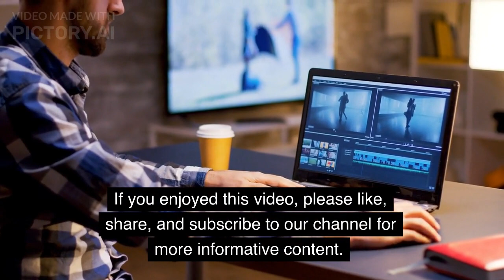The 20 Important Facts about of Elephant in our Environmental Balance | Human Birds International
In today's video, we will be discussing the importance of elephants in maintaining the environmental balance. Elephants are majestic creatures that play a crucial role in their habitat's ecosystem. Here are 20 reasons why elephants are so vital for the environment:

Seed Dispersion: Elephants consume a lot of fruits and vegetation, and their excreta contain seeds that are dispersed across their habitat. This helps in maintaining biodiversity by spreading seeds to new areas.

Soil Aeration: Elephants trample on the soil, which loosens it up and allows air to circulate through it. This helps in improving the soil quality and promoting the growth of vegetation.

Nutrient Cycling: Elephants consume vegetation and excrete it as dung, which contains vital nutrients. These nutrients get absorbed by the soil, and the plants use them to grow.

Food Chain: Elephants are at the top of the food chain in their habitats. They provide food for predators like lions and hyenas.

Waterholes: Elephants dig up waterholes in dry areas, providing a source of water for other animals in the habitat.

Forest Clearing: Elephants help to clear forests, making way for new growth and creating a diverse range of habitats for other animals.

Habitat Maintenance: Elephants create and maintain habitats for other animals by clearing pathways and opening up areas for new vegetation growth.

Forest Regeneration: Elephants help in the regeneration of forests by creating gaps in the forest canopy, which allows sunlight to reach the forest floor.

Landscaping: Elephants shape the landscape by knocking down trees, breaking up rocks, and clearing away vegetation.

Fire Control: Elephants can help to prevent forest fires by trampling over dry grass and creating firebreaks.

Cultural Importance: Elephants are a part of the cultural heritage of many communities around the world. Their conservation is important for the preservation of cultural identity.

Tourism: Elephants attract a lot of tourists, generating revenue for local communities and contributing to the economy.

Climate Change: Elephants help to mitigate the effects of climate change by storing carbon in the soil through the consumption and deposition of vegetation.

Ecosystem Stability: Elephants are important for maintaining the balance of their ecosystems by regulating the growth of vegetation and managing the food chain.

Keystone Species: Elephants are considered a keystone species, which means that their presence is vital for the survival of other species in their habitat.

Biodiversity: Elephants are a part of the biodiversity of their habitat, and their conservation is important for the overall health of the ecosystem.

Environmental Education: Elephants can be used as a tool for environmental education and awareness, promoting conservation and sustainability.

Research: Elephants are studied by researchers to gain insights into their behavior, ecology, and physiology, which can be used to inform conservation efforts.

Symbolism: Elephants are symbolic of wisdom, strength, and power in many cultures around the world.

Conservation: The conservation of elephants is important for the preservation of their species and the protection of the environment for future generations.

So, there you have it, 20 reasons why elephants are so important for the environment. Elephants are a vital part of the ecosystem and their conservation is crucial for the preservation of biodiversity and sustainability. We hope this video has given you some valuable insights into the role of elephants in maintaining environmental balance.